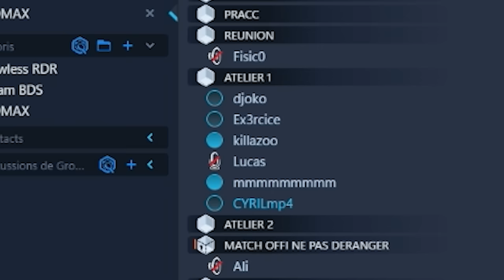J'arrête tout. Je deviens JOUEUR PRO !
Fini Youtube, mon futur est dans l'esport
Merci à Hellcase de soutenir la chaîne, utilisez mon code CYRILmp4 qui vous donne directement 0.70€ gratuit et +10% de bonus pour recharger

Merci à 3DMAX pour leur accueil, foncez les soutenir pour le RMR !

Pour du divertissement, de l'exploration et de l'aventure !